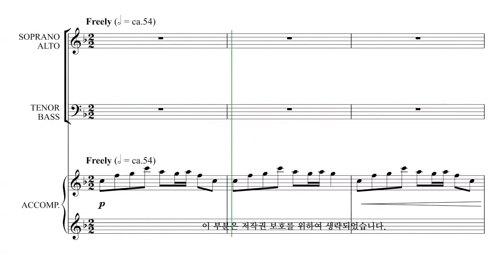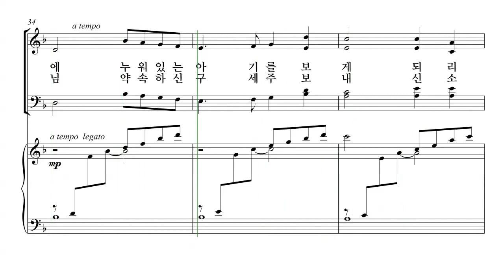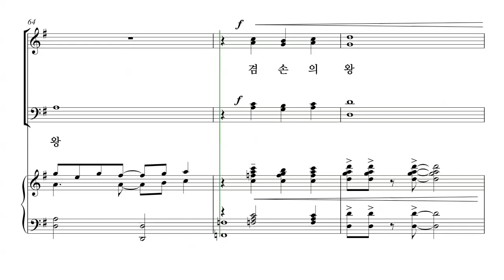[성탄절 칸타타] 김민아 '언약' 05.목자들의 노래 파트연습 - A